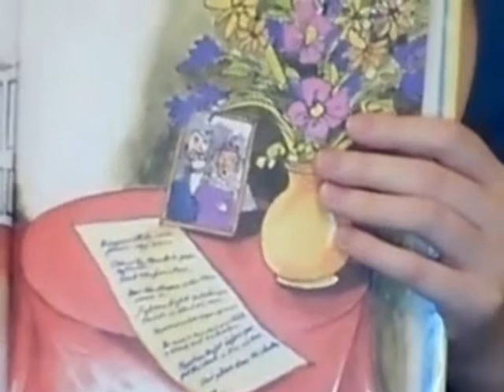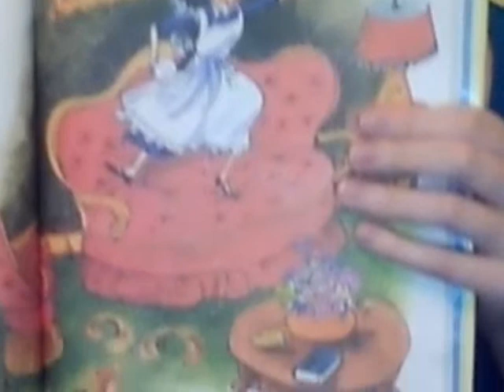Amelia Bedelia Illustrations